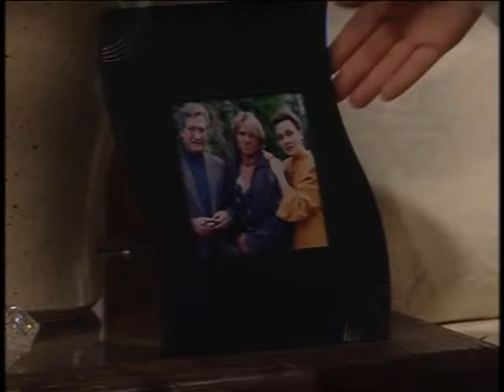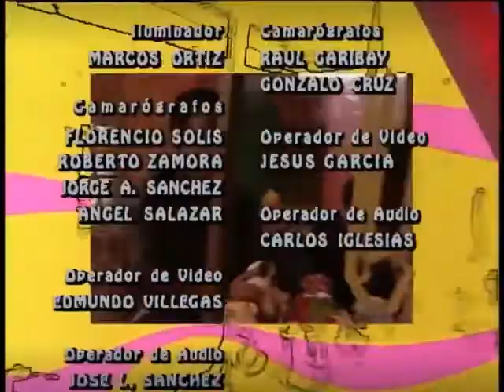Agujetas De Color De Rosa 256 Robo en una tienda 2de2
Julián apaga el televisor y discute con Paola, pero ella lo corre de la recámara. ¿Lograrán arreglar sus problemas? Cristian, Jessica, Fernando y Silver roban en una tienda de deportes, Daniel se molesta al enterarse de esto.